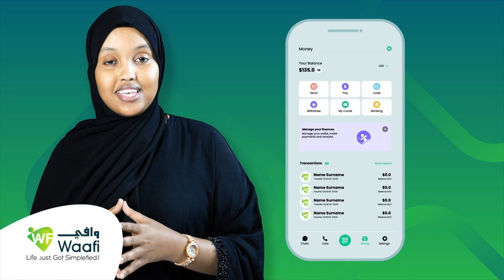Ugaas Cambe Cali Faarax ayaa dowlada Soomaliya ugu baaqay Inay soo wareejiso maydk C/nasir Dahable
Ugaas Cambe Cali Faarax ayaa dowlada Soomaliya ugu baaqay Inay soo wareejiso maydka Allah Ha Naxariistee  Cabdinasir Dahable oo lagu dilay Muqdisho